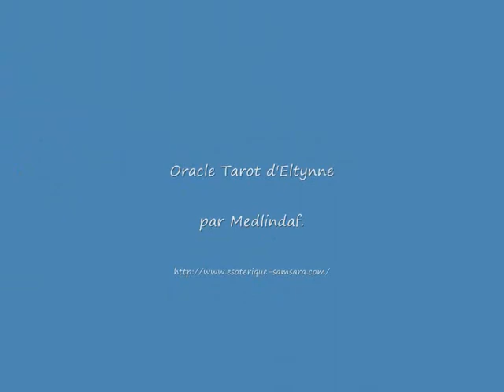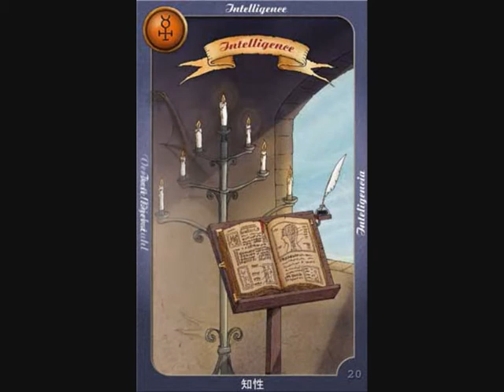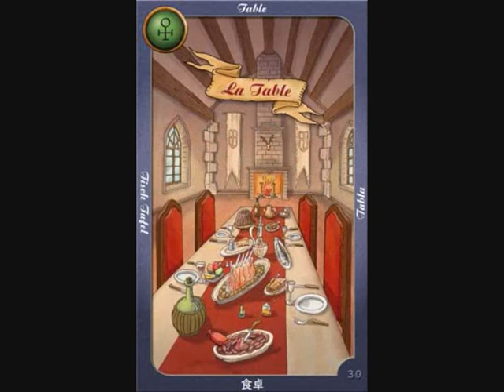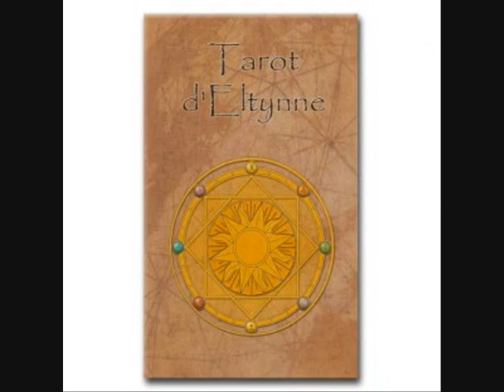Eltynne - Oracle Tarot d'Eltynne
Le Tarot d'Eltynne est une version redesignée du célèbre jeu d'Edmond : L'Oracle Belline
Medlindaf a redessiné ces cartes après une recherche sémiologique approfondie du sens originel de chaque carte afin d'offrir une approche plus pertinente au travers du graphisme.

- Un nouveau design tiré du jeu
« L'Oracle Belline »

- Ses nouvelles règles de tirages éprouvées.

- Une compatibilté conservée
avec les règles de tirage de
l'Oracle Belline.